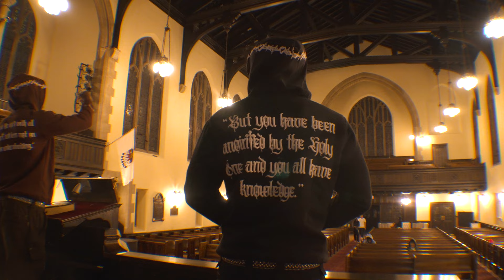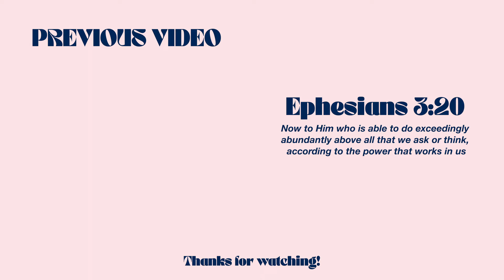christian streetwear brand photoshoot (4K cinematic vlog)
we back with another banger 🤩 hope you guys enjoy the vid and don't forget to support anointed apparel 💫

let us know what other types of videos you guys want to see or want us to make in the comments!

MUSIC USED IN THIS VIDEO:

shushubobo - (claw machine)

shushubobo - (duck season)

a chilled lofi christmas playlist for studying, prayer, relaxation..